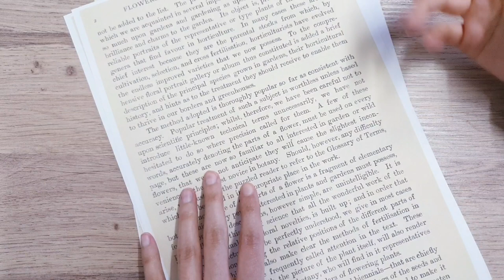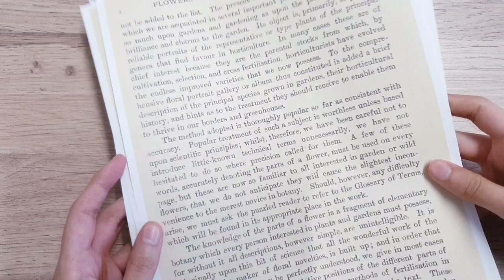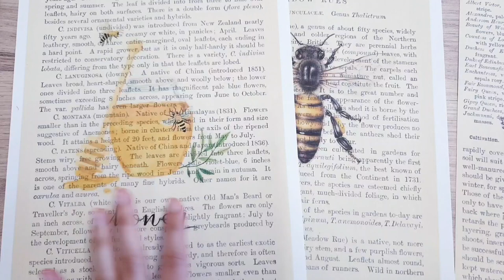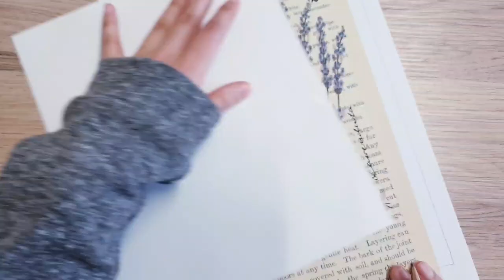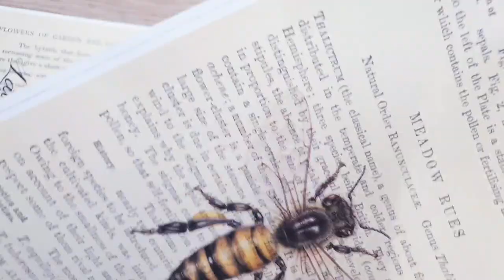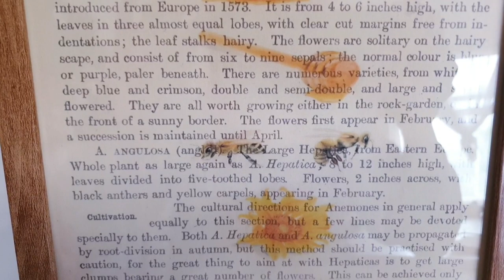🔴POUNDLAND DIY HACKS, Photo Frame Decor Ideas, Bee Crafts, Make to Sell or Gift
Today I share a secret craft hack, simply using a printer we create beautiful high end pieces- great to sell, gift, or use as decor! Enjoy! 😉

Xxx happy watching and crafting!